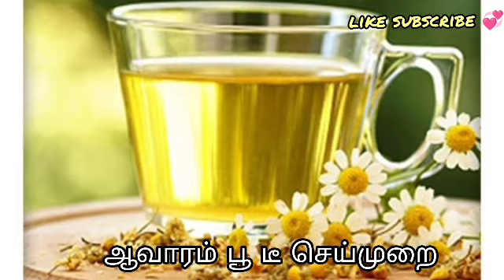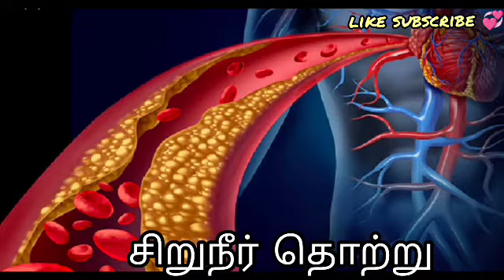பெண்களே பாருங்க ஆவாரம் பூ டீ செய்வது எப்படி?| Avarampoo Tea benefits in Tamil part 1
எல்லா பிரச்சினைகளுக்கும் ஒரே தீர்வு இதுதான்! |Avarampoo tea benefits in Tamil part 2 | health tips
link